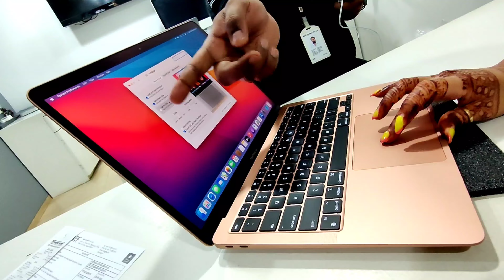MacBook Air 13 | Unboxing | Swapnil Sachdev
Hey guys, my sister has purchased a new MacBook Air 13.